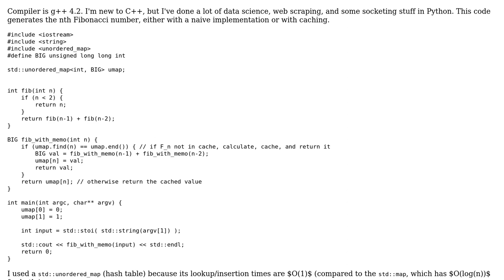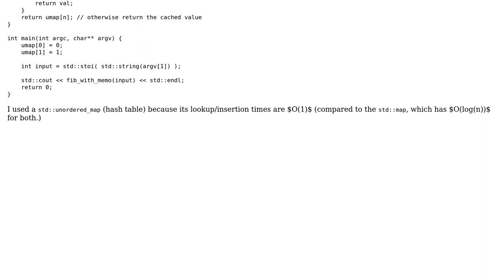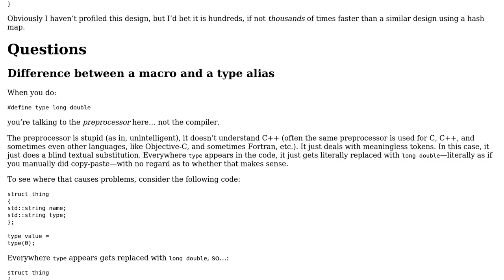Code Review: C++17 Recursive Fibonacci calculation with memoization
With thanks & praise to God, and with thanks to the many people who have made this project possible! | Content (except music & images) licensed under CC BY-SA | Music | Images & others | With thanks to user William Bradley user SAM OnELA user indi and the Stack Exchange Network Trademarks are property of their respective owners. You are responsible for your own actions.